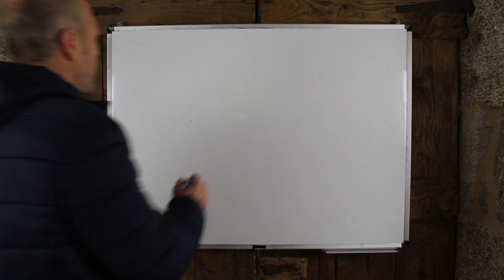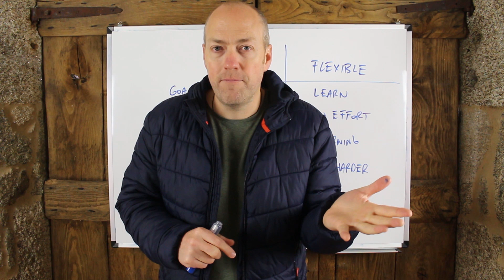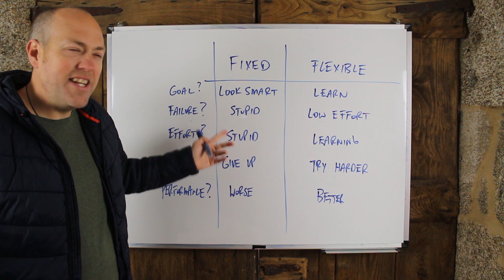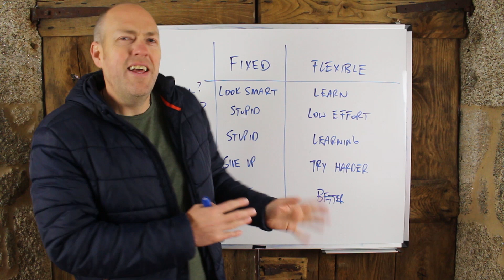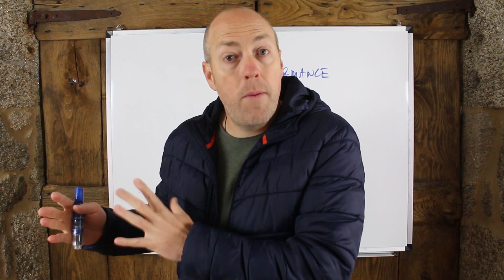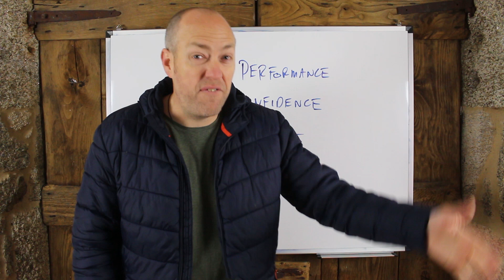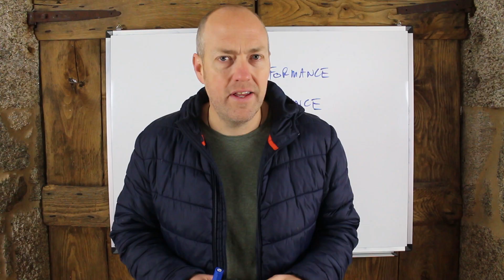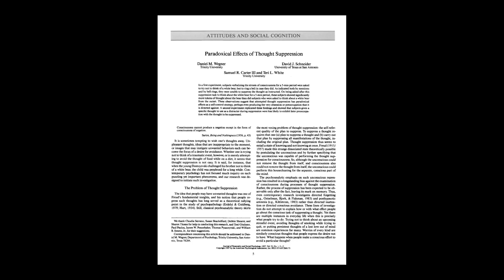Why you're not succeeding at learning English | Canguro English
In this video you will learn about why most people fail to learn English and the surprising origin of the reason people feel stupid, unmotivated, and afraid.

Then I will show you how how to develop a mindset to help you succeed at learning English using the results of experiments from decades of psychological research.